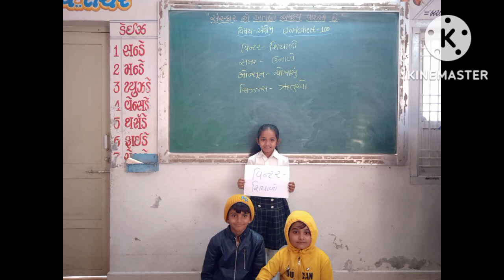વષૅ - ૨૦૨૧ -૨૨ ની પ્રવૃતિ